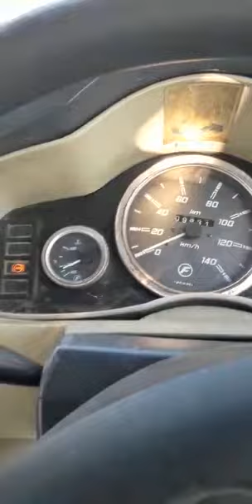2013 Force TEMPOTRAVELLER 4x2MINIBUS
2013 Force TEMPOTRAVELLER 4x2MINIBUS